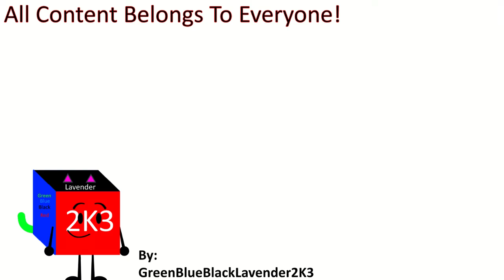Blind Brian the Minion Intro and Closings (FIXED)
Fixed for @TTOTisBackBanMelRobin